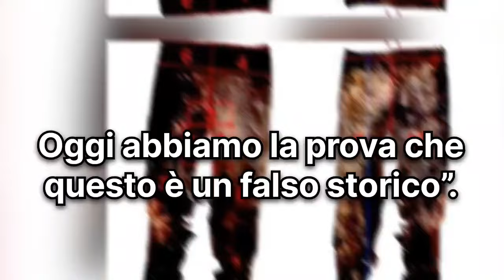Yara Gambirasio, la verità esce fuori dopo 15 anni: nuova svolta choc nel caso: é stato trovato...